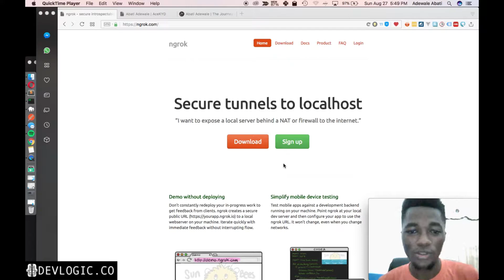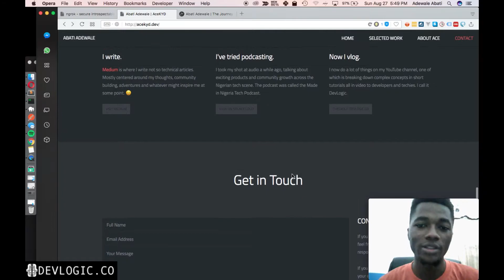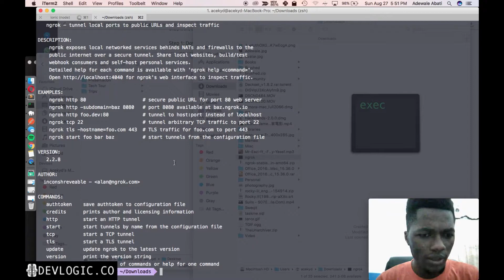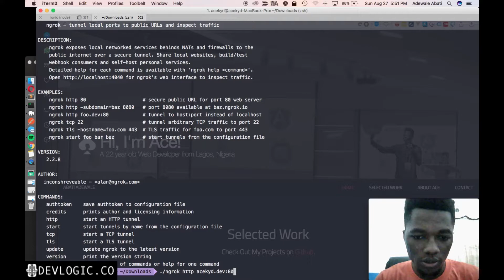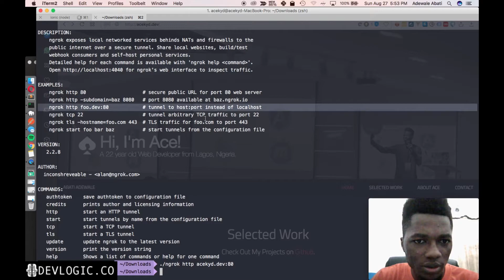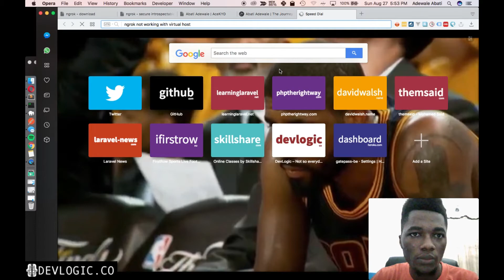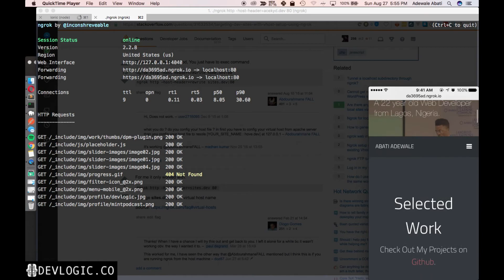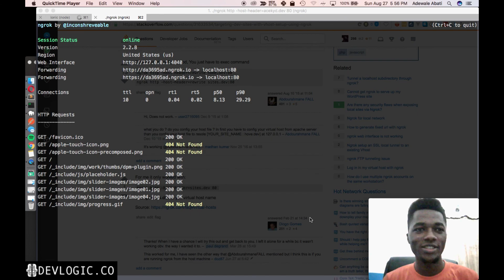How to share your localhost url using Ngrok - DevLogic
A first timer run at using Ngrok.com to share localhost url to anyone.